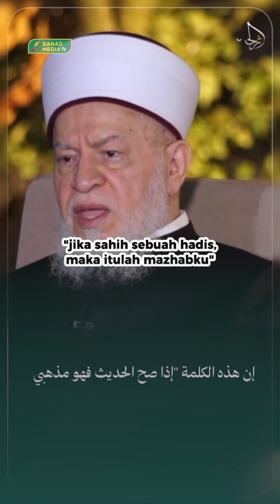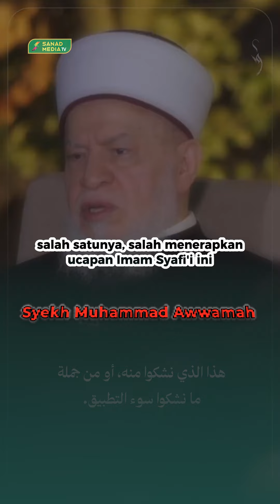Syekh Muhammad Awwamah | Jangan asal mengutip ucapan ulama, sebab fatal bila salah menerapkan